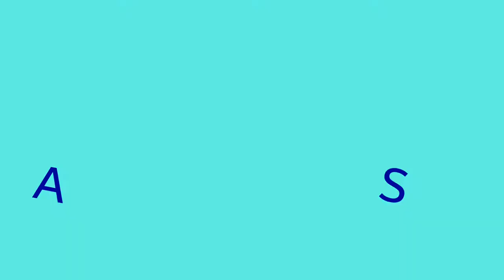SASTAY JUGAAR |COMMEDY SKIT